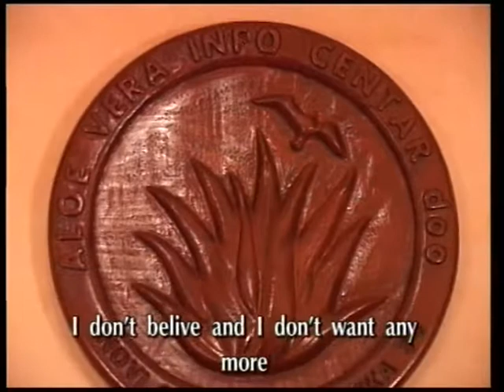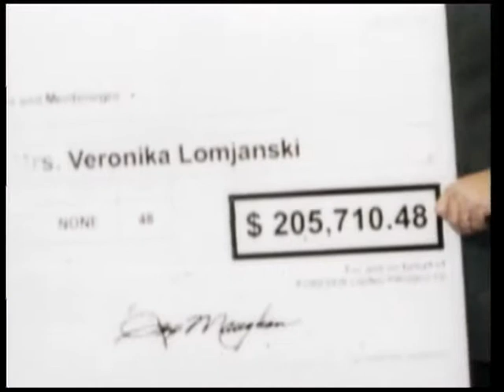Diamond managers Veronika i Stevan Lomjanski,Gregg Maughan u Beogradu